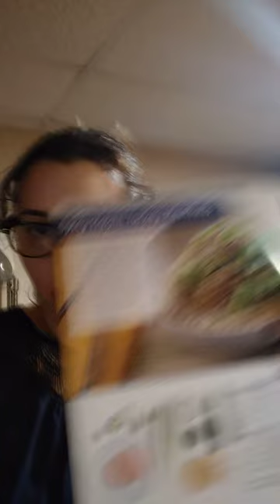WE'RE TRYING BLUE APRON!!!!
For the next 3 weeks my husband and I are trying the Blue Apron service. Excited to see if it's worth the price.